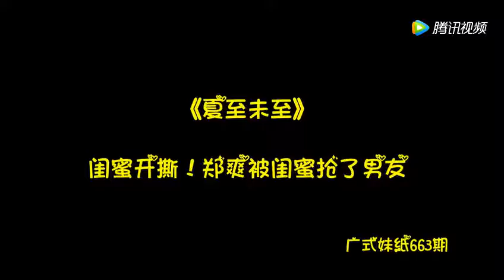《夏至未至》闺蜜开撕！郑爽被闺蜜抢了男友